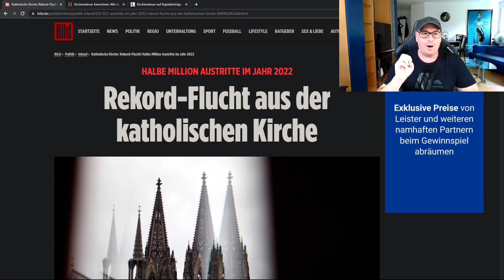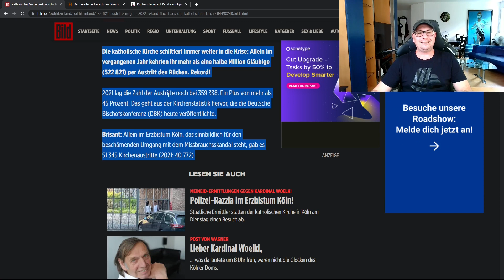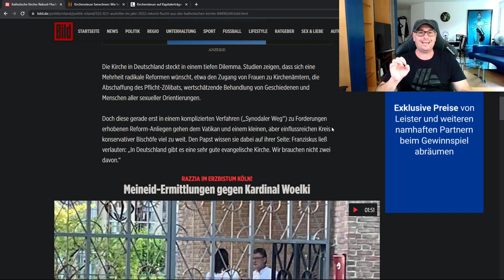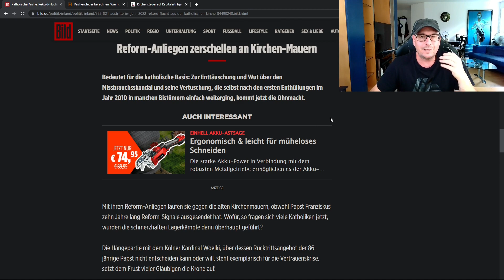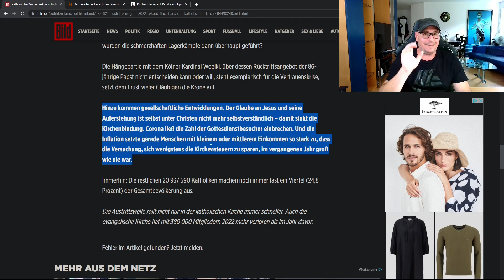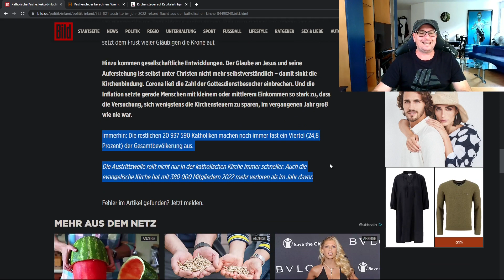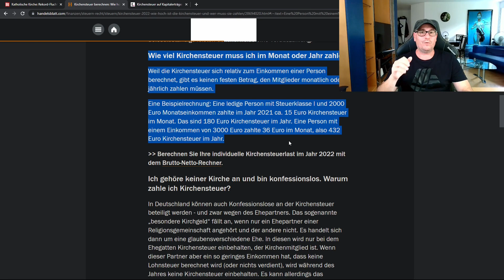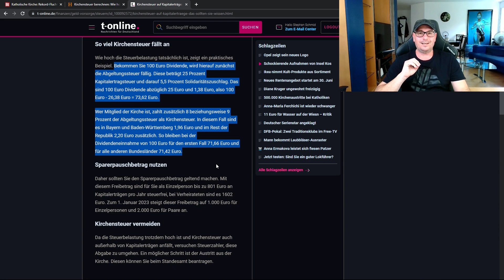Rekord-Flucht aus Kirche!!! Die Gründe?! (Analyse)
Die katholische, sowie die evangelische Kirche sehen sich mit immer mehr Kirchenaustritten konfrontiert, diese sind im Jahr 2022 auf einen Rekord gestiegen! Ich versuche in diesem Video die Gründe dafür auszumachen, denn diese sind sehr breit gefächert! Sind es die Missbrauchsskandale, die mangelnde Gleichberechtigung, das Zölibat, oder ganz andere Gründe wie die Kirchensteuer, diese ja sogar auf Kapitalerträge gezahlt werden muss? Detailliert gehe ich in diesem Video auf jeden einzelnen Punkt ein, viel Spaß dabei!